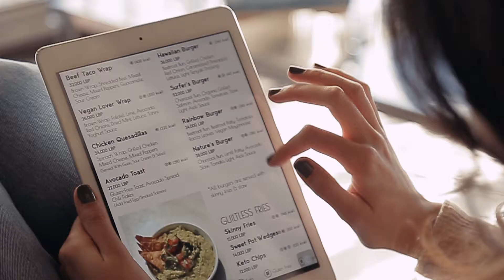This Is Glow - Trailer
The Glow Paradise empowers people to take control of their own bodies. From maturing a healthy gut to a beautiful physique, our services provided are multi-dimensional. Not only that, but we also provide the inspiration and information needed for people to make healthy eating a way of life. We believe that for this to be achieved, it should be accessible, sustainable, exciting, and above all delicious.

In that spirit, our meals and beverages start with healthy ingredients: mainly nutrient-rich, organic and locally sourced, unprocessed, and seasonal wholesome foods. The outcome? A multitude of gorgeous good-for-you dishes that will render you supremely happy.

It is understood that food is an important element of your wellbeing. When Glow first started, the ultimate goal in mind was to bring grounding nutrition and balance to stressed-out humans all over the country. Today, it has developed into a “food as medicine” ethos. It’s not about restriction; it’s about feeding your body the right foods that you love and that bring you joy. Joy is nutritive, joy is healing, joy is nourishment. Considering that we’ve seen so many food trends come and go, the key change that we try to broaden is far from a fad. It’s based on a shift in healthy living and healthy eating to a wider community.